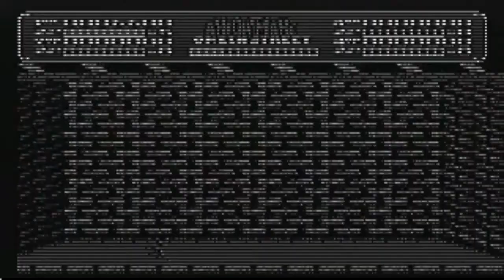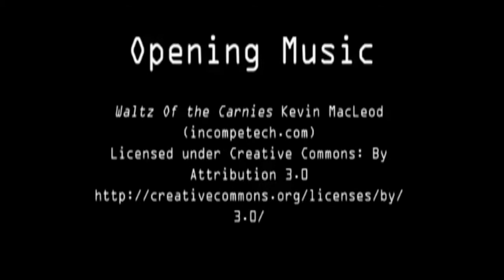The Video Shamers - The Nightmare Begins! Pt 1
It's your friendly Video Shamers, Joe and Nick, here to bring you... Nightmare on Elm Street on the NES! We discuss LJN and how close this adaptation is to the movie. This is our first video and there should be more to come. It's not perfect and there's a lot of things to fix, but we wanted to share it with you guys anyway.

Also follow: @MintCondishMCP